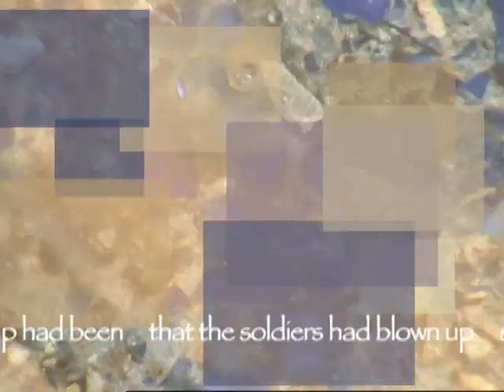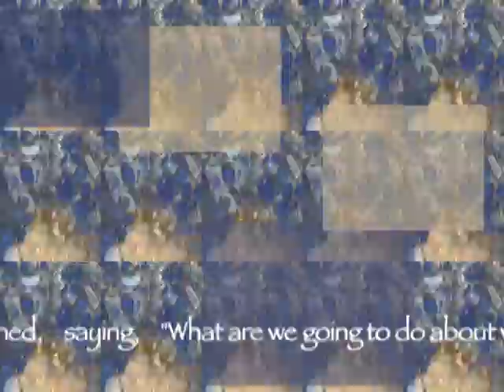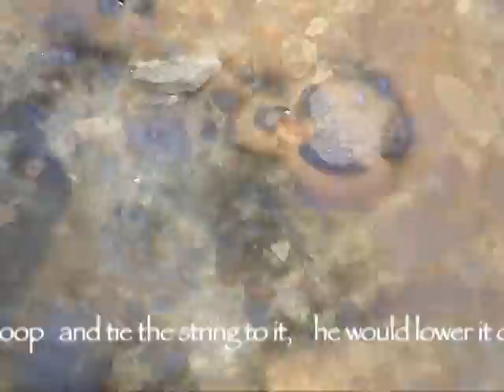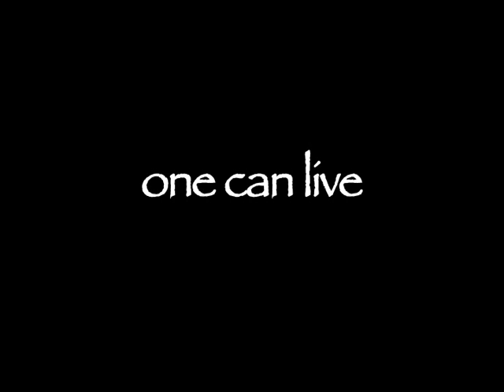Eve Beglarian: Michael's Spoon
video by Mechele Manno
text by J. M. Coetzee